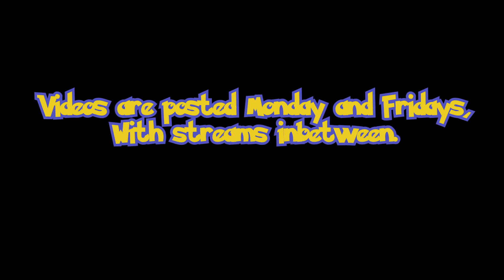The Best Gaming Channel?